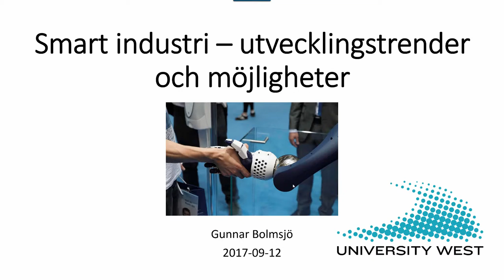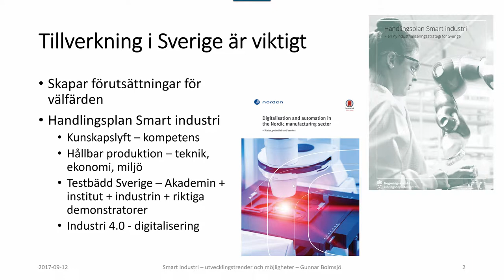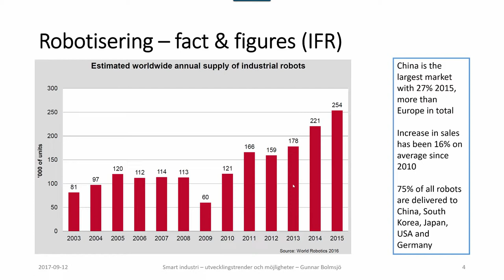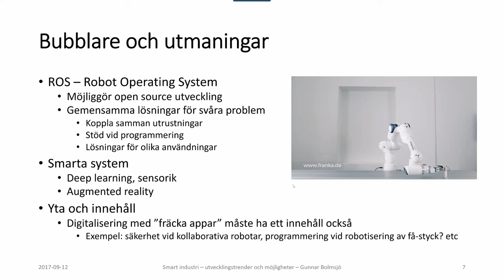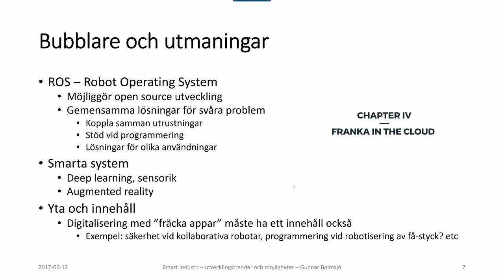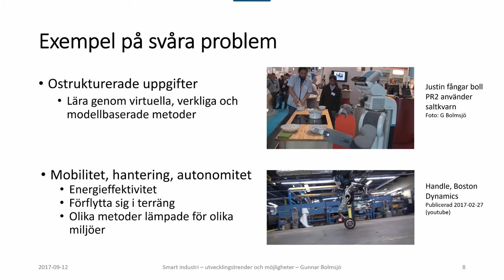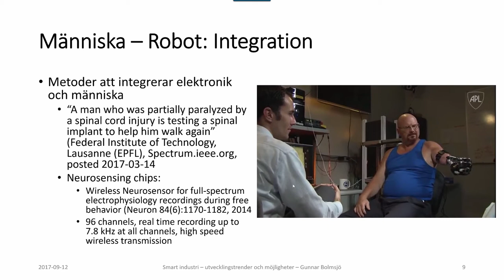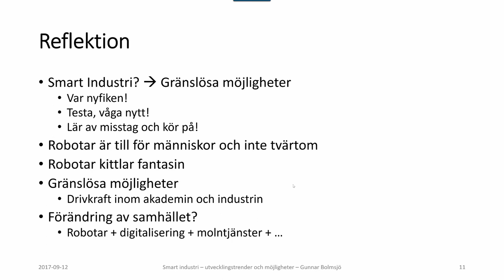Smart industri SWE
Smart industri - utvecklingstrender och utveckling. Föredrag som hålls på robotkonferens, ELMIA 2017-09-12. Treder kopplade til l robotteknik och automation tas upp